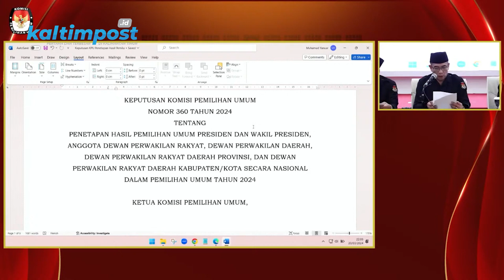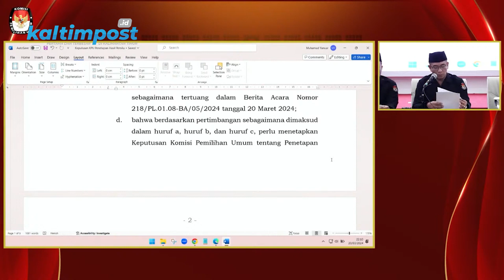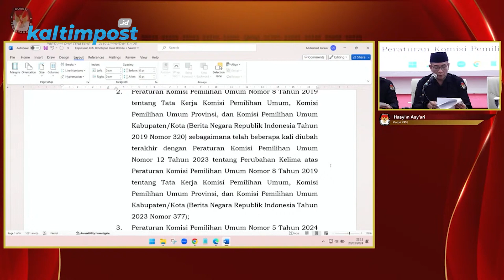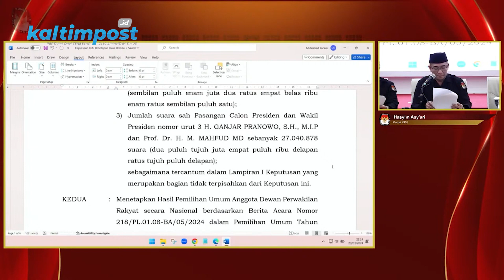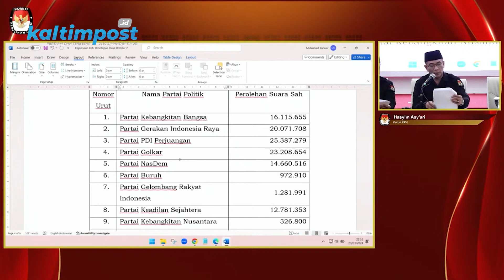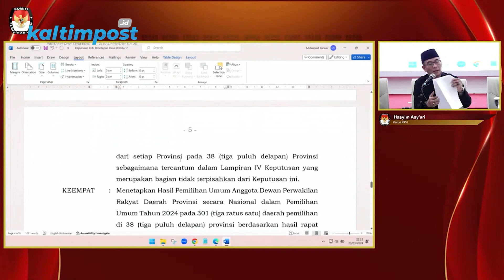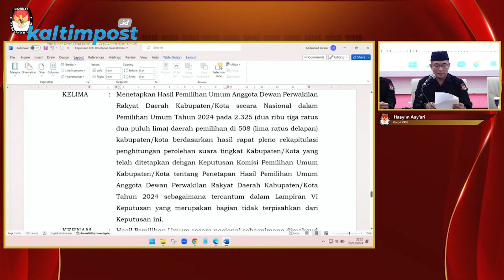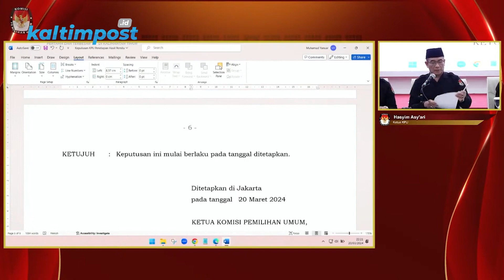PASLON 02 PEMILIK SUARA SAH TERBANYAK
Berdasarkan berita acara Komisi Pemilihan Umum Republik Indonesia yang dibacakan dalam rapat pleno penetapan rekapitulasi perolehan suara tingkat nasional dalam Pemilihan Umum 2024, Rabu (20/3) malam, untuk pemilihan presiden dan wakil presiden, pasangan calon 02, Prabowo Subianto dan Gibran Rakabuming mengantongi suara sah terbanyak, yakni 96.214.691.

Disusul pasangan calon 01 Anies Rasyid Baswedan-Abdul Muhaimin Iskandar sebanyak 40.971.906 suara sah, dan pasangan calon 03 Ganjar Pranowo dan Mahfud Mahmodin sebanyak 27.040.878 suara sah.